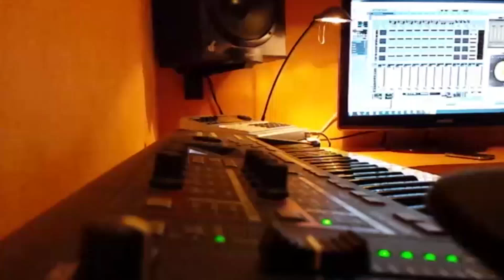Chris Flower - 20150607